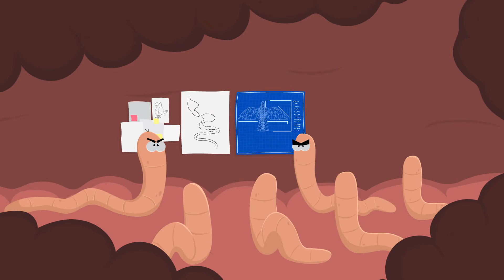Worms vs Wormout Gel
Have you wormed your bird? Watch our new videos to find out all you need to know about worms in your birds and how to mix up Wormout Gel.